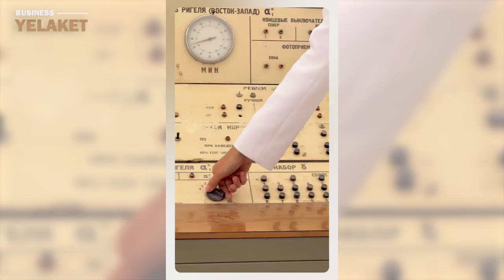Ինչ բիզնես ունեն Աստղիկն ու Նարբեն / Narbe. Astghik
Շարունակելով հայ հայտիներիի բիզնեսների շարնքն այս անգամ անդրադարձել ենք դերասաններ Նարբե Պողոսյան և Աստղիկ Ալավերդյան զույգին:

Մանրամասն՝ տեսանյութում